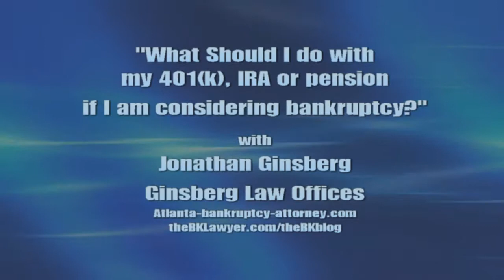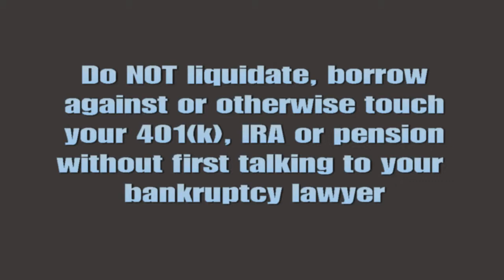What Should I do about my 401(k), IRA or Pension if I am Considering Bankruptcy?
Have you been tempted to cash out or borrow against your retirement plan money to pay overdue bills?  If so, stop!

In almost every case, qualified retirement money is considered an exempt asset in bankruptcy.  This means that no one - neither a bankruptcy trustee or creditor - will have any claim on your 401(k), IRA, pension or other retirement money.

So, if you find yourself thinking about raiding your retirement money, stop and call a bankruptcy lawyer to learn if Chapter 7 or Chapter 13 may be a better solution.

Jonathan Ginsberg
Ginsberg Law Offices, P.C.
1854 Independence Square
Atlanta, GA 30338